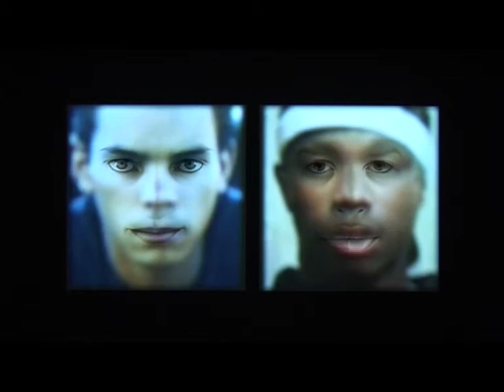Shadow Of Doubt by Sebastiano Mauri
The installation Shadow of Doubt is the single portrait of many individuals. Mutating video images of men and women of all ages and races are projected onto a portrait painted in oil on canvas, creating hybrid identities in constant transformation.